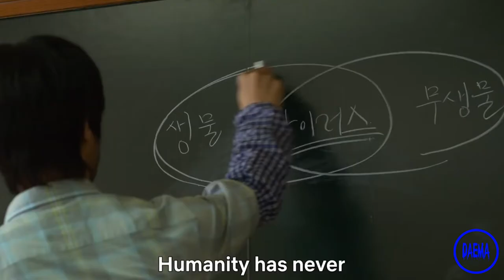Top 5 Best Netflix Highschool Series of 2023 so far ✔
Welcome to our top 5 Netflix high school series of 2023! In this video, we'll be counting down the best shows that take place in high school and are currently available on Netflix. From drama and comedy to romance and mystery, these series have something for everyone. So, without further ado, let's get started!

Here are our picks for the Top 5 Best Netflix Highschool Series of 2023 so far